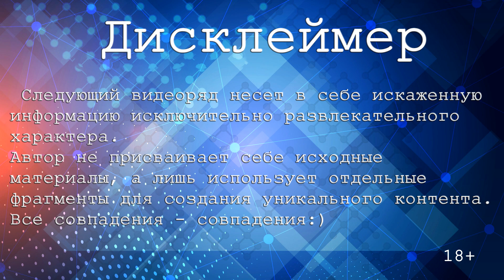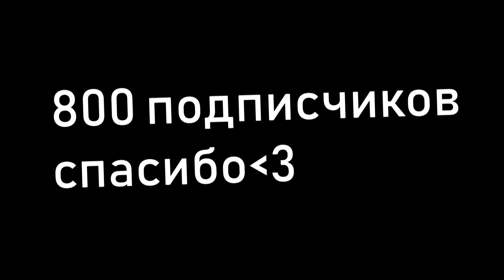Наруто против Пейна || АниМикс || RYTP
Закупившись запрещенными веществами, Наруто и Пейн решили устроить разгромные дебаты около развалин Конохи, было обсуждено множество насущных вопросов, полемизировали как на политическую тему, так и затронуты были перспективы ЛГБТ-движения.